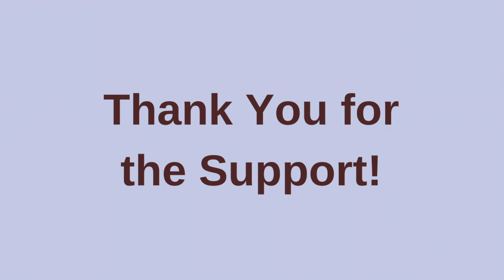16th Anniversary of CORE Therapy & Pilates Serving Austin | Austin Physical Therapy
16TH ANNIVERSARY OF CORE THERAPY AND PILATES SERVING AUSTIN || CORE Therapy and Pilates celebrates its 16th year open at its current location on Bee Caves Rd in Austin Texas. To celebrate we are offering 16% of any service we offer: physical therapy, pilates, gyrotonic, group classes, packages... We have been serving Austin for 16 years and have helped thousands of patients get back to living their best life. CORE Therapy and Pilates celebrates its 16th year open at its current location on Bee Caves Rd in Austin Texas. To celebrate we are offering 16% of any service we offer: physical therapy, pilates, gyrotonic, group classes, packages... We have been serving Austin for 16 years and have helped thousands of patients get back to living their best life.

“We Help People In Austin Stay Active, Fit, And Moving Away From Pain Pills And Surgery To A Healthier Lifestyle.”